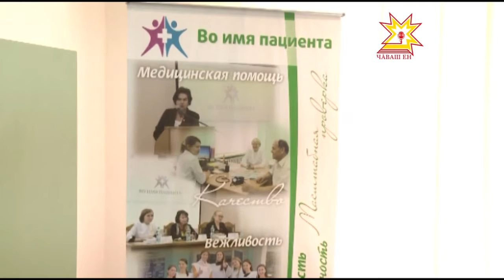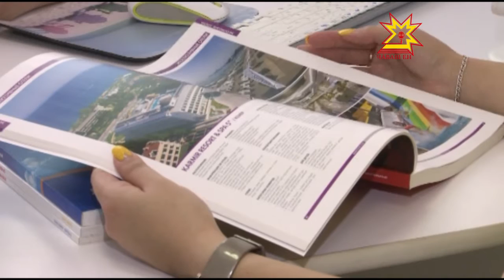Республика 05 07 2016 на русском языке Вечерний выпуск